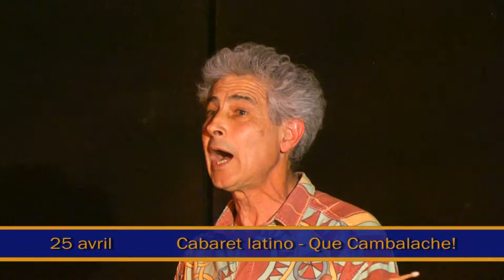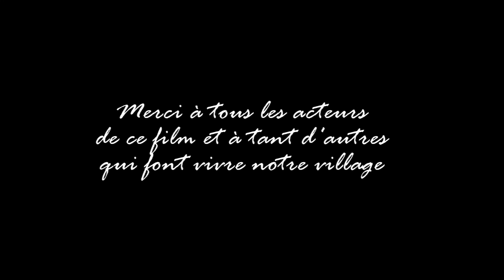2009 à Gensac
Vidéo retraçant quelques moments de la vie municipale et associative de Gensac en 2009